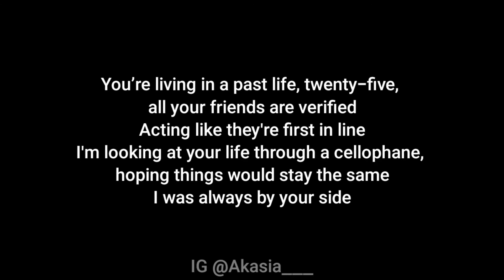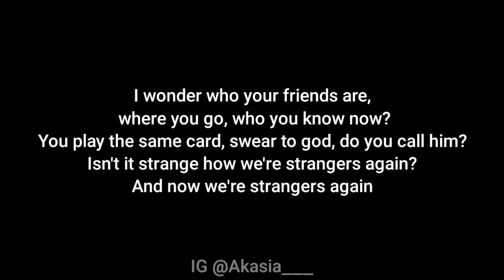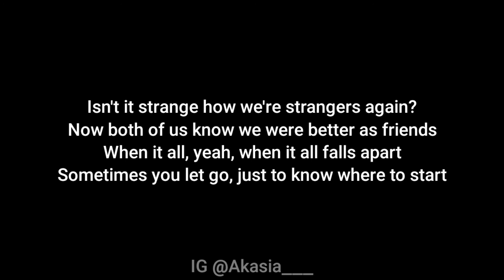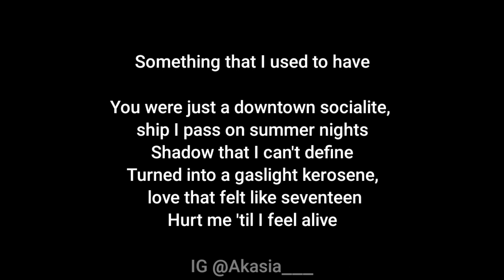The Chainsmokers - iPad (Acoustic Karaoke)